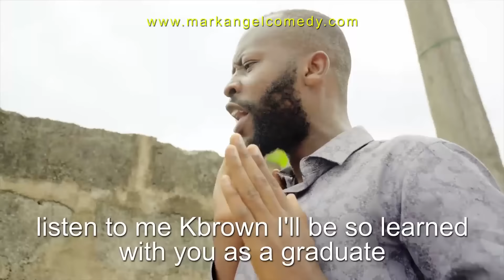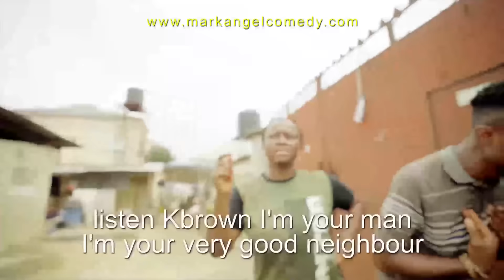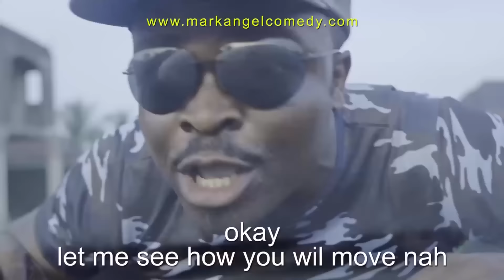Uncle Vs Savage Success- Success Best Video (Success)